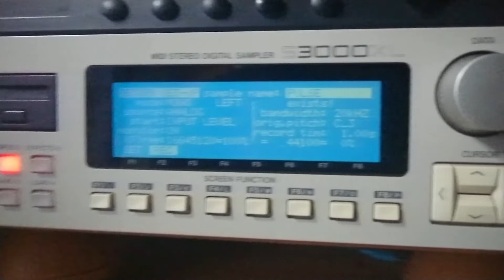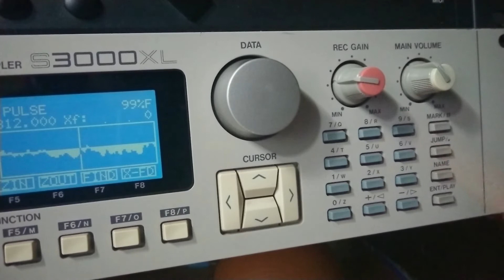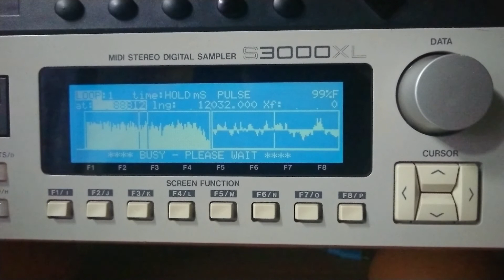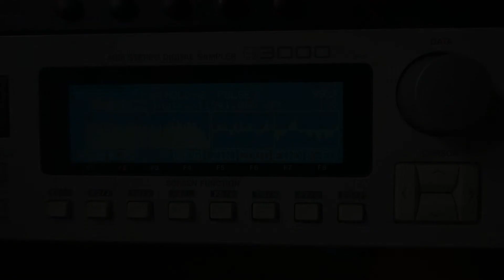AKAI S3000XL: sampling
How to sample and make loop on AKAI S3000XL